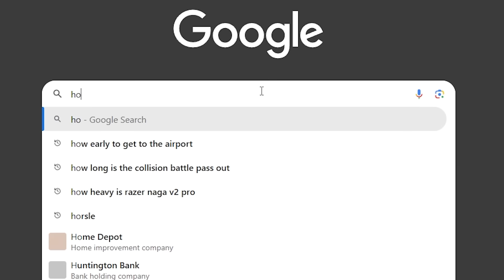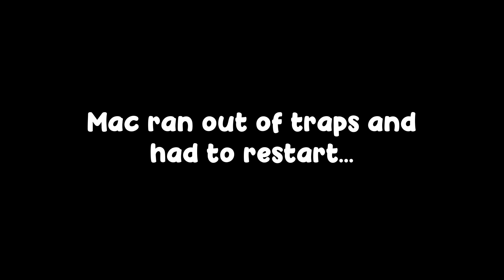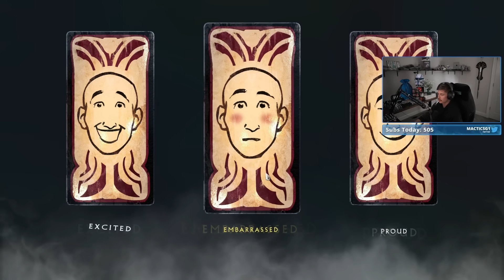Warframe's "Chains Of Harrow" Left Me Scarred For Life...